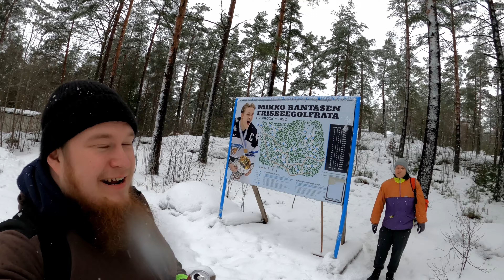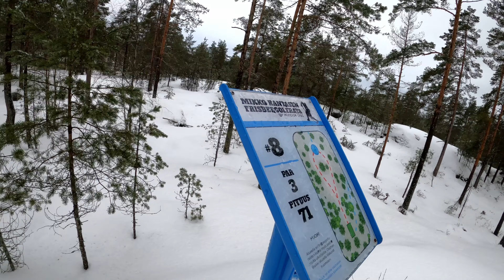Ville ja Veeti kierroksella Mikko Rantanen Frisbeegolfpuistossa!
Ville ja Veeti kaappasi mun kanavan, kun mä olin kotona potemassa koronaa. Toivottavasti nautitte tästä poikien kuvaamasta videosta, jossa he oli Nousiaisissa kierroksella! Mikko Rantasen frisbeegolfrata on kyllä erittäin mainio rata, mutta harmi vaan että se on suhteellisen kaukana kuitenkin Turusta. Täytyy kuitenkin tällä kaudella käydä tällä radalla enemmän!